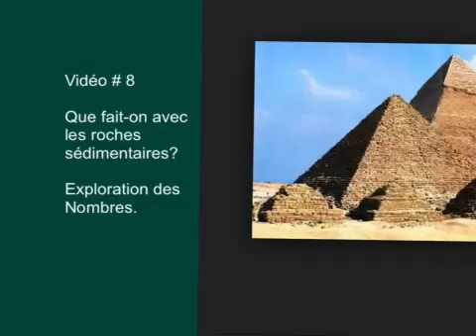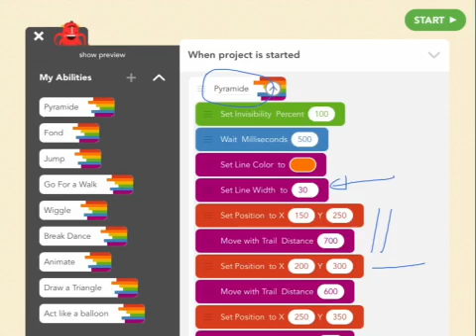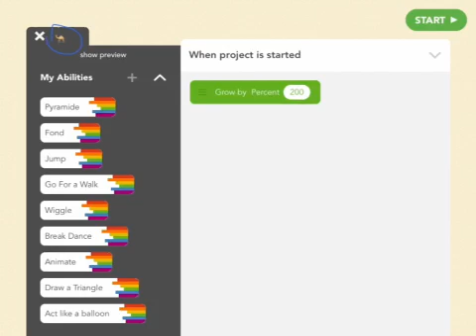Sedimentary rocks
Hopscotch program to draw a pyramid